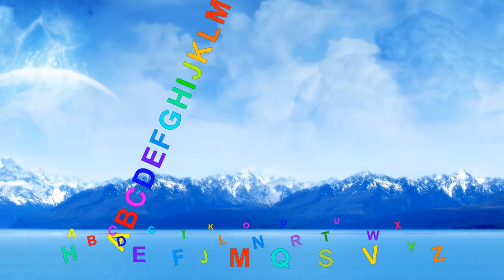the alphabet song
the alphabet song: A B C D E F G H I J K L M N O P Q R S T U V W X Y Z.
1. (Simple Learning Colors School in English for Kids )
2. (Learn English alphabet with elly (Full: A to Z))